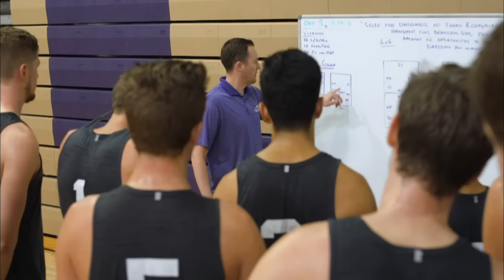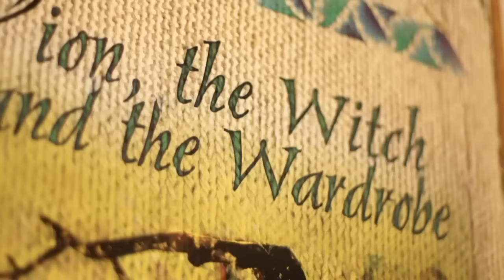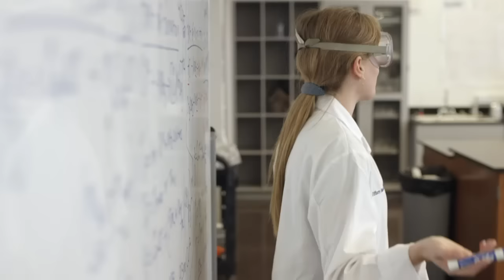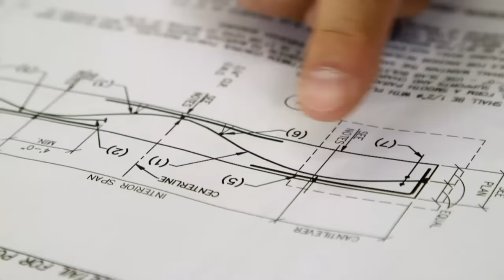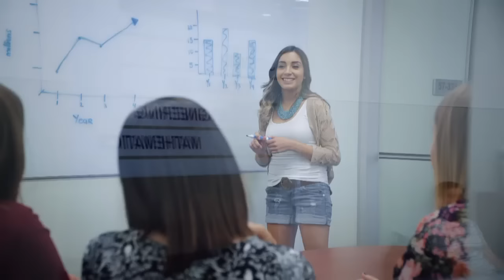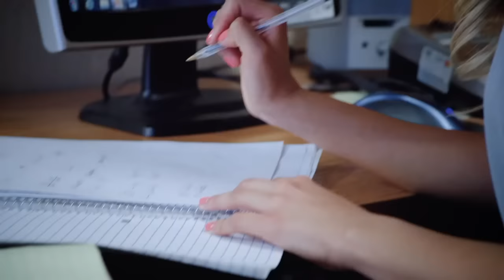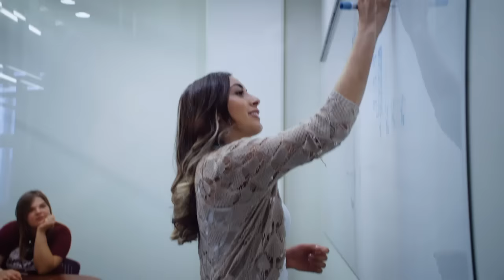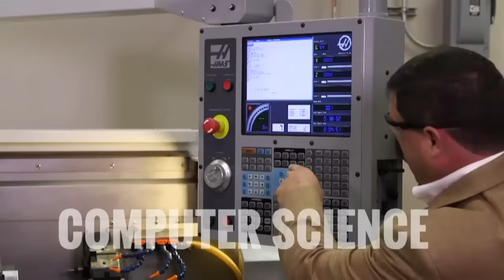Men's Basketball vs Utah Valley Jan 7th, 2017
Men's Basketball hosts Utah Valley in its first game of 2017.  This WAC opener tips off at 7pm in GCU Arena.  Pregame show begins at 6:30pm.